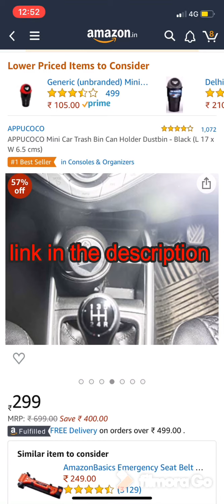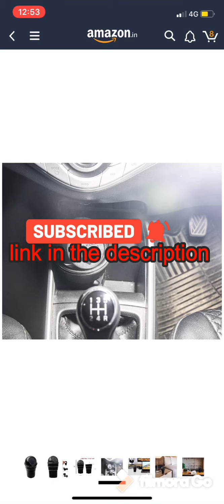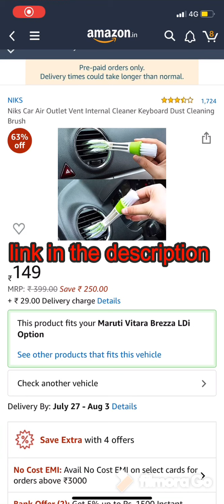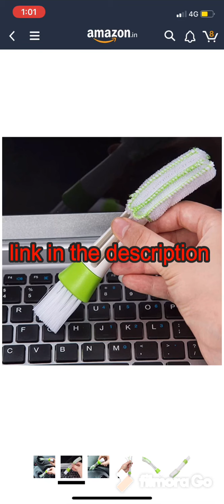Top 5 Accesories Below 299/- | AutoXone INDIA 🇮🇳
APPUCOCO Mini Car Trash Bin Can Holder Dustbin - Black (L 17 x W 6.5 cms)

AmazonBasics Emergency Seat Belt Cutter and Window Hammer

Divya Mantra Tibetan Prayer Flags, Wind Outdoor Flags, Car Jewelry Decor Accessories Flag Decorations, Buddhist Items Om Mani Padme Hum Peace Sign Wall Flag, Hanging For Car / Bike 2.5 Ft - Multicolor

Adroitz Car Cushion Set for Universal in Black, Football Design (Set of 2)

Niks Car Air Outlet Vent Internal Cleaner Keyboard Dust Cleaning Brush